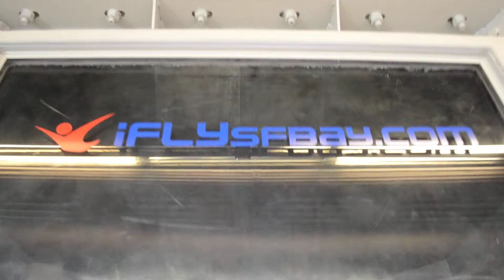Fun at IFly for Julian and Daniel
It is fun to fly at iFly, just watch!